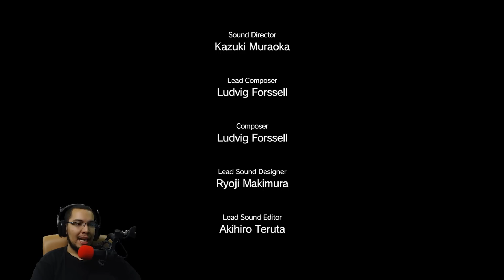MGSV: THE PHANTOM PAIN PC 1080p60 w/Facecam WT #44 - تختيم متل قير سوليد ذا فانتوم بين - إيلاي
اسم اللعبة: METAL GEAR SOLID V: THE PHANTOM PAIN

أسئلة متعلقة بالتخاتيم:
س1\ليش ما تسلم في بداية المقطع؟
جـ1\هذي جلسة تصوير متواصلة فما أعرف وأنا أسجل متى بينتهي المقطع لذلك ما أقدر أسلم في بداية المقطع.

س2\ ليش ما تسوي الي قلتلك عليه؟ مثال: (ليش ما تستختدم السلاح الفلاني)
جـ2\ لأني أسجل بجلسة تصوير متواصلة, فممكن أنت تكون تو تشوف أول مقطع وأنا أكون قدني مخلص اللعبة.

س3\ليش ما ترد علي جميع الي يعلقون على مقاطعك؟
جـ3\ لأني إذا بقعد أرد على الجميع ما راح ألقى وقت أني أسوي مقاطع, ولو تأخرت في الرد على أحد بيقولي " ليش ترد على فلان وماترد علي " لكن شكرا لكم جميعا على الردود و غير كذا أي رد تكتبه بإذن الله راح أقراه.

ملاحظة: أي نوع من أنواع الدعاية سبب في حظرك من التعليق على أي مقطع من مقاطع القناة.

Intro & Outro Music by: MDK - Pandora